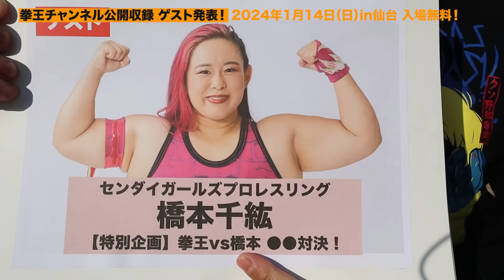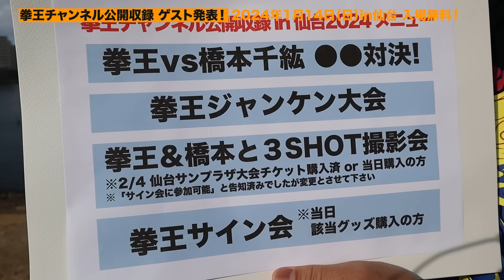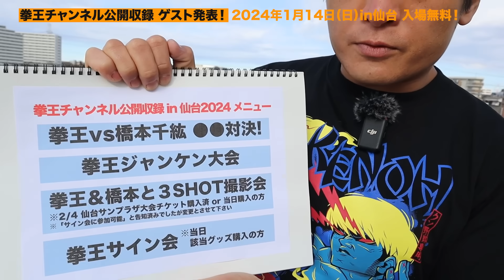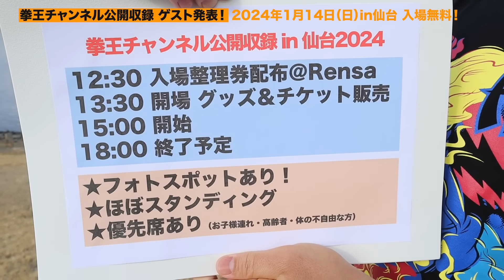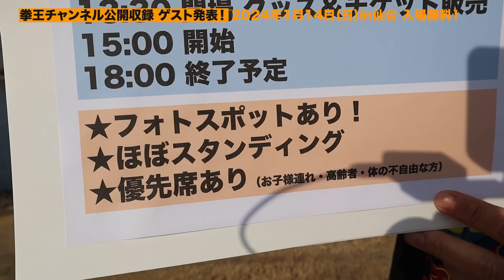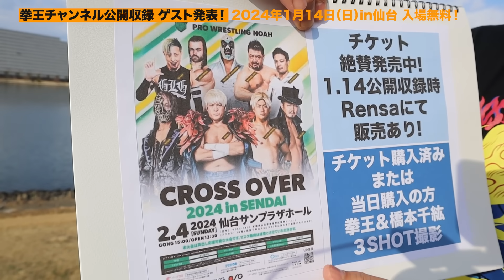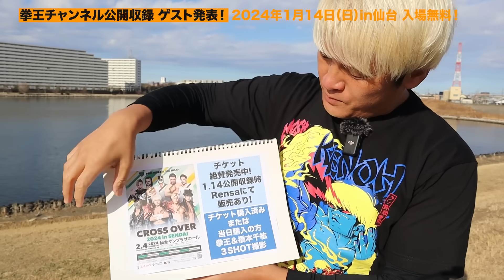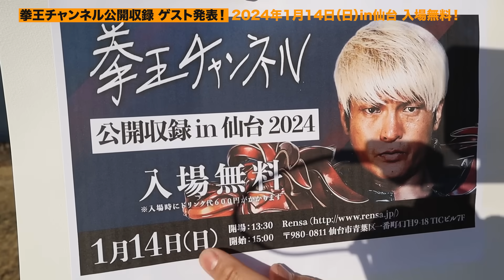拳王＆橋本千紘と3ショット撮影あり!!合気道の達人・白川竜次先生とのコラボ公開撮影あり!!公開収録の全貌はコレだッ!1.13後楽園GHC vs潮崎豪＆1.14公開収録の【2連戦】を楽しんでくれ！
【「拳王チャンネル」公開収録in仙台2024】

1月14日(日)に仙台Rensaで開催される「拳王チャンネル」の公開収録にスペシャルゲストとしてセンダイガールズプロレスリングの橋本千紘選手が出演することが決定いたしました。

拳王チャンネル▶︎【拳王＆橋本千紘と3ショット撮影あり!!合気道の達人・白川竜次先生とのコラボ公開撮影あり!!公開収録の全貌はコレだッ! 】

イベントメニューは〈拳王VS橋本千紘の●●対決！〉、豪華賞品が当たる〈拳王じゃんけん大会〉の他、２月４日(日)宮城・仙台サンプラザにて開催のCROSS OVER 2024 in SENDAIのチケット購入した方を対象に拳王、橋本千紘との豪華３SHOT撮影会も実施される。

更に拳王のサイン会終了後にはボーナストラックとして合気道家の白川竜次先生とのコラボ収録が会場で行われることも決定！！
このスペシャルな機会にぜひご参加ください！

■開催日時：2024年1月14日（日） 開場　13:30 ／ 収録開始　15:00
　          ※入場整理券配布時間 12:30〜
          〒980-0811 仙台市青葉区一番町4丁目9-18 TICビル7F
■出 演： 拳王、橋本千紘 (スペシャルゲスト)
■料 金： 無料　※入場時にドリンク代６００円がかかります

‹3SHOT撮影会詳細›
＊イベントにご来場のお客様で、2024年２月4日(日)宮城・仙台サンプラザにて開催のCROSS OVER 2024 in SENDAIのチケットをお買い上げの方に
拳王、橋本千紘による3SHOT撮影会の参加券をお渡しいたします

■3SHOT撮影会開催時間
　公開収録終了後の開催予定となります

■CROSS OVER 2024 in SENDAIチケット販売時間
  13:30〜公開収録終了まで

‹サイン会詳細›
＊イベントにご来場のお客様で、イベント当日に対象商品をお買い上げの方へ拳王のサイン会参加券をお渡しいたします
※2024年２月4日(日)宮城・仙台サンプラザにて開催のCROSS OVER 2024 in SENDAIのチケットをお買い上げ方には３SHOT撮影会参加券のお渡しに変更となりました

‹対象商品›
・SPLXコラボTシャツ ¥4,500  ※会場にて先行発売
・拳王×GRAPE BRAIN”俺について来い!!”Tシャツ ¥4,500
・GHCベルトTシャツ ¥4,000

■サイン会開催時間
　公開収録、3SHOT撮影会終了後の開催予定となります

■対象商品・CROSS OVER 2024 in SENDAIチケット販売時間
  13:30〜公開収録終了まで

‹イベント参加のお客様へ›
■宮城・仙台サンプラザにて開催のCROSS OVER 2024 in SENDAIのチケットを事前購入されている方はイベント当日にチケットをお持ちの上、会場内の受付までお越しください ３SHOT撮影会の参加券をお渡しさせていただきます
■開始時間になりましたら、3SHOT撮影会では参加券・撮影機器、サイン会では参加券・購入グッズをお持ちの上、列にお並びください
■サインは購入グッズもしくはNOAHオリジナル色紙にお入れさせていただきます
■サイン会では選手との写真撮影はございません 予めご了承くださいませ
■サイン会参加券は予定枚数終了次第、配布は終了となります
■サイン会に参加される際には、サインをお入れする商品は袋から出してご準備ください
■サイン時の名前、日付入れはお断りさせていただきます
■サイン会は参加券をお持ちの方の列が無くなり次第、終了となります
■選手への差し入れ、プレゼントはお受け出来ませんのでご了承ください
■お子様連れ・高齢者・体の不自由な方へ優先席をご用意しております

プロレスラー拳王の公式YouTubeチャンネルが始動！
プロレスリング・ノアの拳王が、
ここだけの本音を公開していきます。

拳王チャンネルでは以下を募集します！
★割ってもいい日本拳法の胴を持っている
★こんなことをやってほしい
★【拳王のクソヤロー人生相談】で相談したいお悩み
★拳王選手に解説してほしい試合
下記アンケートにぜひお答えください

拳王 / Kenoh
血液型:A型
出身地:徳島県徳島市
入場テーマ:失恋モッシュ
得意技
炎輪　P.F.S　蹴暴　アンクルホールド　羅喉
デビュー戦
2008年3月2日・徳島市立体育館 vsアレクサンダー大塚
タイトル歴
GHCヘビー級　GHCナショナル　GHCタッグ　GHCジュニア・ヘビー級タッグ　東北ジュニアヘビー(みちのくプロレス)　世界タッグ(全日本プロレス)　ツインゲート(DRAGONGATE)

幼少時代から始めた日本拳法で全日本選手権や世界大会で優勝する実力者。新崎人生にスカウトされ、みちのくプロレスへ入団。14年1月よりみちのく所属でNOAHに参戦し、15年3月に入団。当初はGHCジュニアタッグ王座に就くなどのジュニア戦線での活躍を見せるが、16年末にヘビー級転向を宣言。17年のGLOBAL LEAGUEで初出場初優勝を果たし、同年12月にはGHCヘビー級王座を初戴冠。19年にはNOAHの新体制に不満を抱く者たちと反骨集団「金剛」を結成。NOAHの抗争の中心ユニットとして勢力を拡大したが、2023年6月 自身の15周年記念大会で「安定望めば進化なし！」と突如解散を宣言。「金剛」は解散、メンバーは強い信念を持って別々の道を歩むことになった。

日本拳法を駆使した打撃系を中心とした、激しさを前面に出したファイトスタイルだが、P.F.S(プロフェッショナル・フット・スタンプ)やドラゴンスープレックス、アンクルホールド、スリーパーホールドなど多彩な決め技を持っている

週刊プロレスでの連載やYouTube「拳王チャンネル」など、発信力にすぐれNOAHそのものを牽引するオピニオンリーダーとも目されている。その発信力ゆえに他団体との対抗戦では必然的に先頭に立つことが多い。ファンに対して「クソヤローども！」と呼びかけ、上から目線の口調で発言するものの、高い支持を受けている。
リングを離れれば、海を愛しシュノーケリングを愛する一面を持つ。